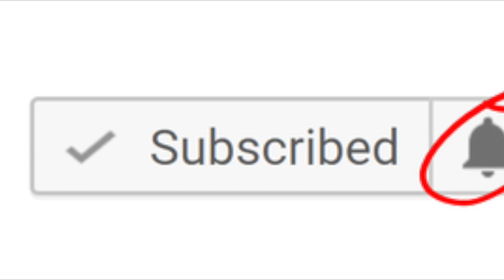آرامشی عمیق با این چای طبیعی و خوشمزه